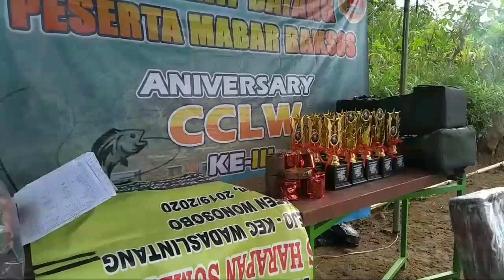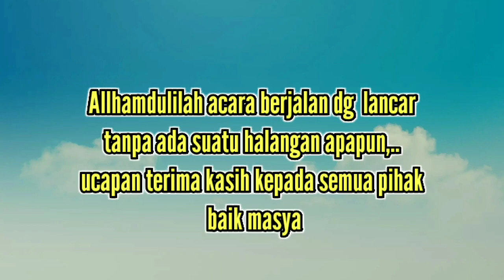Bakti Sosial & Tebar Benih || Dalam Rangka Anniversary CCLW III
Assalamualaikum  sobat angler di manapun berada,. pada kesempatan kali ini 26 desember 2020 bertepatan dengan berdirinya grup komunitas CCLW atau sering di sebut juga komunitas copet waduk wadaslintang yg di selenggarakan di area wisata LUBANG SEWU  erorejo wadaslintang wonosobo,. sekaligus peresmian lapak mancing spot TPI 3 wadaslintang,.

Sejarah adanya lubang sewu di Erorejo memang belum diketahui, namun tempat ini sudah ada sejak jaman dahulu sebagai tempat untuk memancing ikan dari warga setempat, lubang sewu juga belum banyak diliput oleh media karena baru diresmikan pada tahun 2015 . Antusias warga mulai ada ketika pengunjung Lubang Sewu Erorejo semakin banyak apalagi mendekati hari libur, ribuan wisatawan datang ke tempat ini untuk menikmati keindahan batu karangnya dan pemandangan waduk wadaslintang, tidak sedikit dari mereka berfoto ria dan menyebarkan keindahan lubang sewu ke media sosial. Asal muasal nama lubang sewu berasal dari cerita masyarakat sekitar saat keadaan air surut kadang terlihat ribuan lubang dan batu yang terkikis oleh air seperti karang atau seperti grand canyon berukuran kecil dan indah, tempat wisata ini dikatakan destinasi musiman karena kadang bebatuan tersebut tenggelam saat musim hujan. Di Desa Erorejo juga terdapat sekumpulan nelayan air tawar yang memiliki anggota sekitar 40 kepala keluarga yang biasa berpenghasilan dari ikan di Waduk Wadaslintang, saat musim ikan melimpah dalam satu hari bisa menghasilakan 1 Kwt ikan segar, tidak heran jika banyak orang yang memiliki hobi memancing berkunjung ke tempat ini hanya untuk menikmati indahnya Erorejo sekaligus menyalurkan hobi memancingnya

sekian,.
terima kasih  untuk semua rekan" CCLW warga setempat juga dinas terkait tak lupa untuk semua komunitas mancing se WWL pada umumnya dan juga MINA LESTARI kabupaten wonosobo   atas terselengganya acara Bakti Sosial & Tebar Benih  || Dalam Rangka Anniversary CCLW III ini berjaln dengan lancar tanpa ada suatu halangan apapun,..